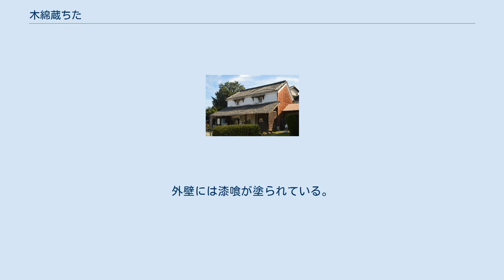木綿蔵ちた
手織りの里 木綿蔵ちた（ておりのさと もめんぐらちた）は、愛知県知多市岡田町にある知多木綿の展示体験施設である。
文化財としての名称は木綿蔵ちた（旧竹内虎王商店木綿蔵）（もめんぐらちた きゅうたけうちとらおうしょうてんもめんぐら）。
最盛期には知多木綿の70%が知多郡岡田村で扱われたとされ、岡田は「知多木綿のふるさと」と呼ばれる。
 1898年（明治31年）、知多郡岡田村の竹内虎王は竹内式力織機を発明し、1901年（明治34年）に竹内木綿工場を創業した。
明治時代後期または大正時代初期、竹内虎王商店の倉庫としてこの木綿蔵が建設された。
昭和初期には知多（愛知県）、松阪（三重県）、泉州（大阪府）が「日本の三大綿織物生産地」と呼ばれた。
竹内虎王商店の倉庫から丸登織布工場への変更を経て、1987年（昭和62年）頃に織布工場が閉鎖されたとされる。
 1994年（平成6年）には隣接していた丸登織布の従業員宿舎が取り壊され、木綿蔵の建物の保存活用運動が起こると、1995年（平成7年）7月7日に展示体験施設の手織りの里 木綿蔵ちたが開館した。
2014年（平成26年）4月25日には登録有形文化財に登録された。
2013年（平成25年）には隣接する知多岡田簡易郵便局が知多市初の登録有形文化財に登録されており、木綿蔵ちたは同市2件目の登録有形文化財である。
 知多市岡田地区の南東部にあり、北側には知多岡田簡易郵便局が隣接している。
土蔵造の2階建であり、屋根は切妻造・桟瓦葺である。
基礎は石積みであり、湿気を避けるために高床となっている。
外壁には漆喰が塗られている。
2か所に出入口があるが、1階・2階ともに内部は一室である。